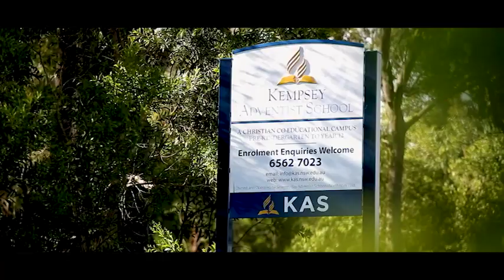Village Church Sabbath School - November 7, 2020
Pastor Steve Walikonis leads a panel discussing the Sabbath school lesson "More Lessons from the Master Teacher" from "Education".